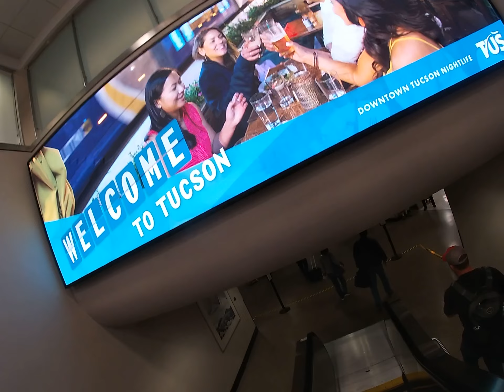April 17, 2022